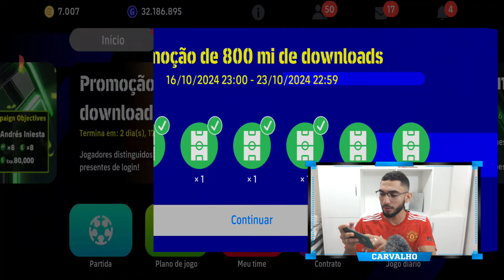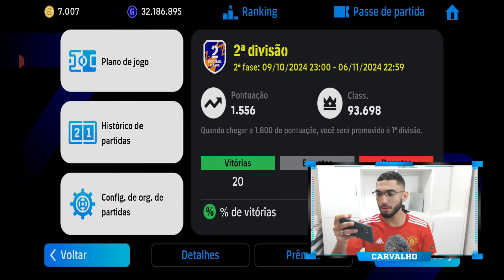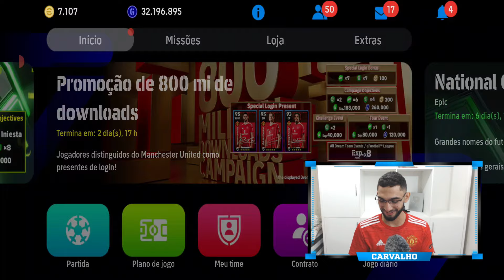Última semana com Épico e Moedas Grátis e Box de defesa no eFootball 25 Mobile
Falar com Martins
Novidades com a última semana com e Épico e Moedas Grátis e Super Box com Vieira épico de primeiro volante no eFootball 25 Mobile
Novidades da semana no eFootball Mobile
Vieira épico no eFootball 25 Mobile